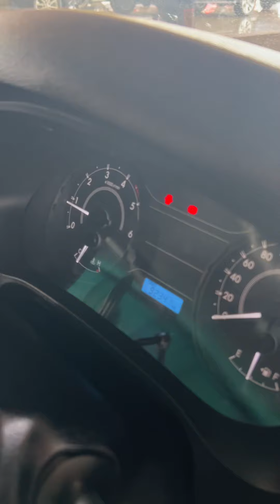ตอบคำถาม : ซื้อรถใหญ่ไปแล้วรถใหญ่ผ่อนไม่ไหวมอเตอร์ไซค์ที่แถมจะถูกยึดเหมือนรถใหญ่ไหม